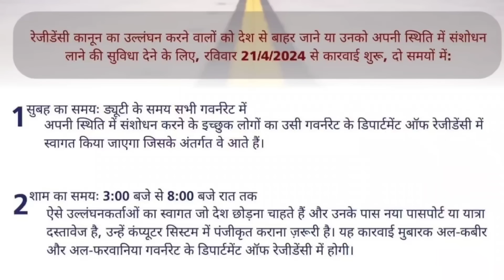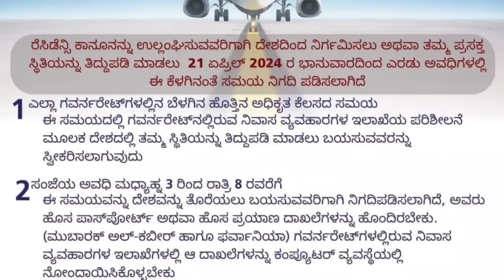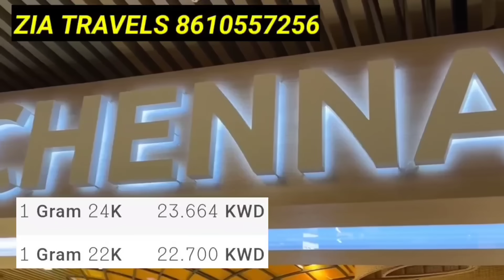குவைத் வரலாம் வா ❤️✈️ | ziashanawaz | kuwait tamil news | gulf tamil news